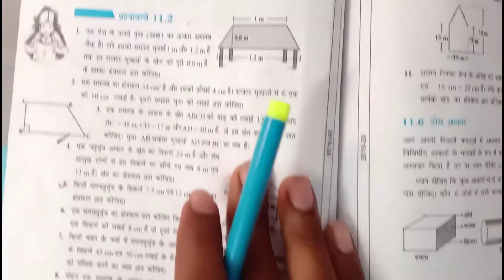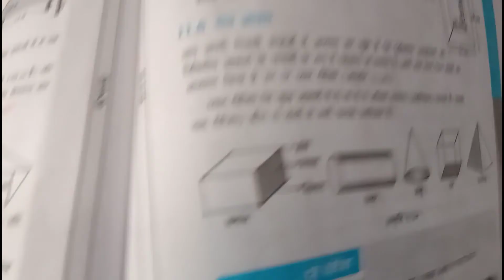CLASS-8।गणित। प्रश्नावली-11.2(Q.9)। चबूतरा का क्षेत्रफल। समलम्ब चतुर्भुज का क्षेत्रफल।Area trapezium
your quaries-
1-samlamb chaturbhuj ka kshetrafal
2-samlamb chaturbhuj
3-samlamb chaturbhuj ki paribhasa
4-samlamb chaturbhuj ka kshetrafal ka sutra
5-area of trapezium
6- trapezium ka farmula
7-trapezium kya hota hai
8-trapezium properties
9-trapezium class 8
10-trapezium area rule
11-trapezium area
12-trapezium rule
13-trapezium rules